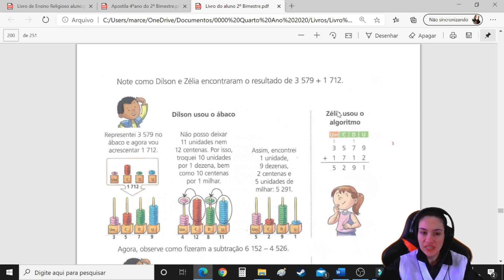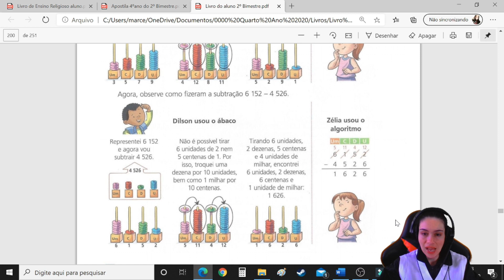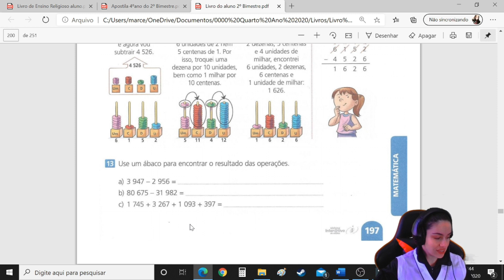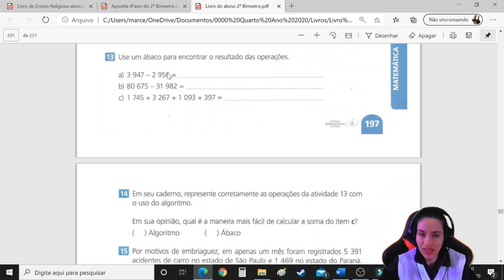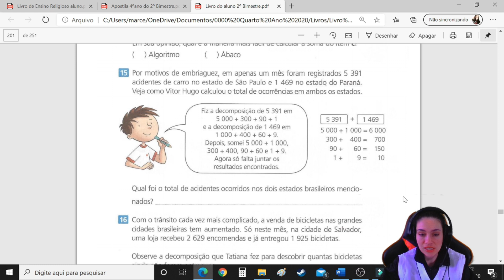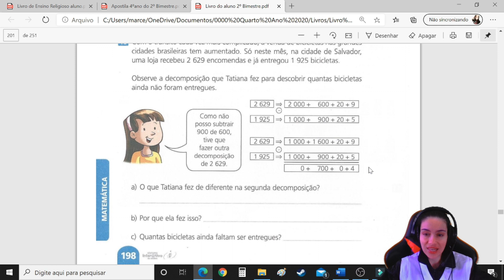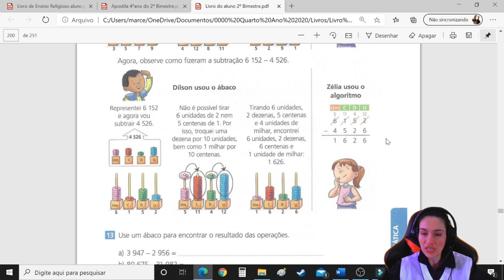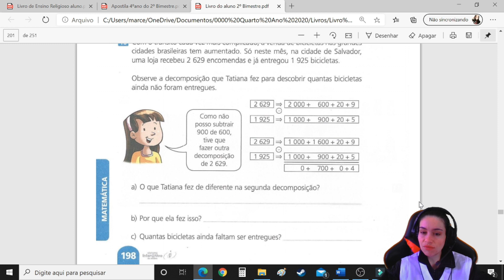Matemática - Explicação das atividades das páginas 196, 197 e 198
Explicação das atividades das páginas 196, 197 e 198 da apostila do segundo bimestre.